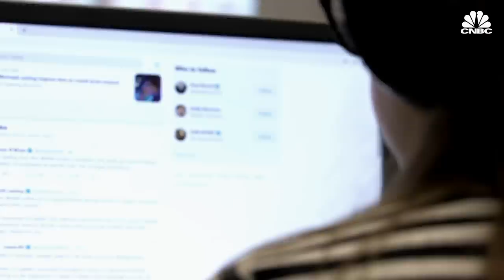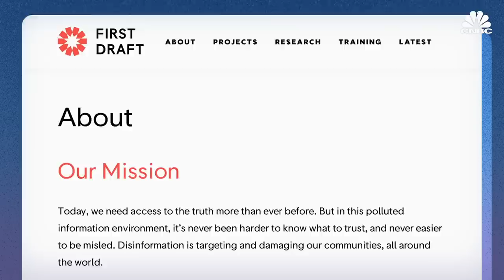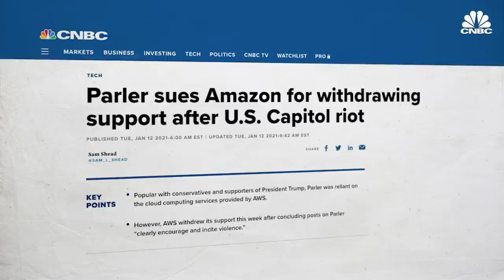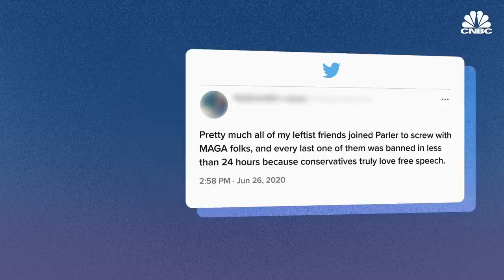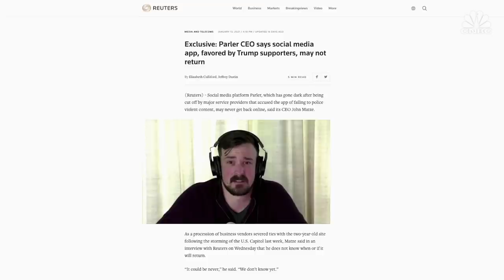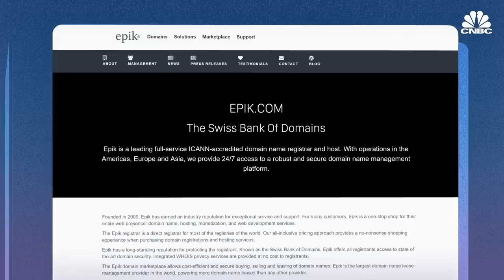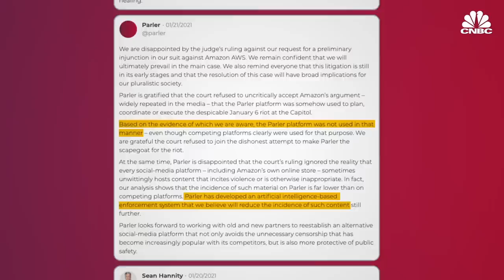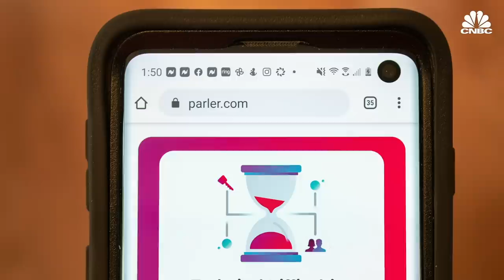Can Parler Survive Without Big Tech?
Around the 2020 presidential election, conservatives flocked to social media platform, Parler. Parler bills itself as an alternative to Twitter and Facebook, which, some believe, overstepped their bounds when they began labeling the former President’s posts. But Parler’s lax moderation policies lead to a slew of violent posts on the platform. Now, Google, Apple and Amazon have all abandoned Parler, and the company’s future remains uncertain.